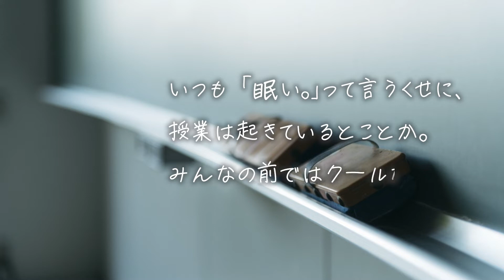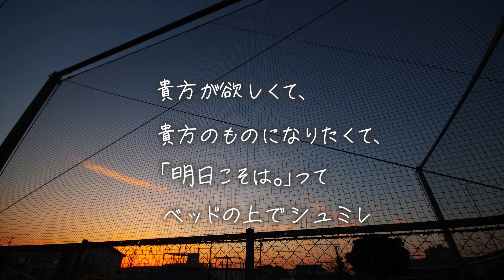『好きだから。』 - 『ユイカ』 - Covered by 詩姫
【SONG】
好きだから。 - 『ユイカ』 -
　◆演奏/歌 : 詩姫【Riot Blue】

【Riot Blue】info

◆メンバー
明志雨音
詩姫
舞弦ウラ